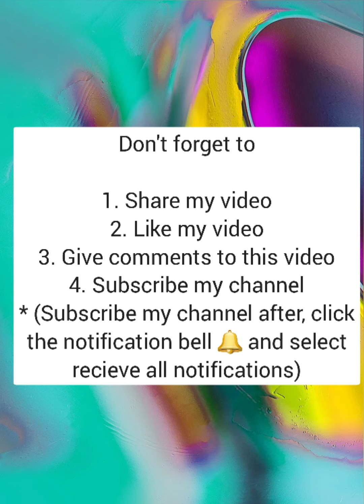Android or iOS games Spiral roll #9